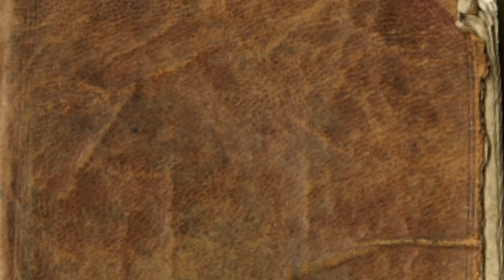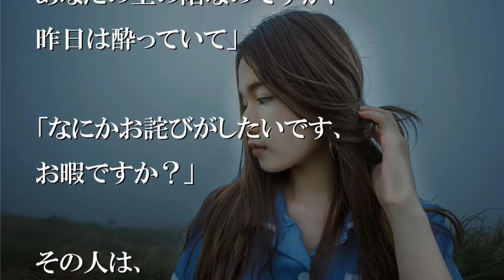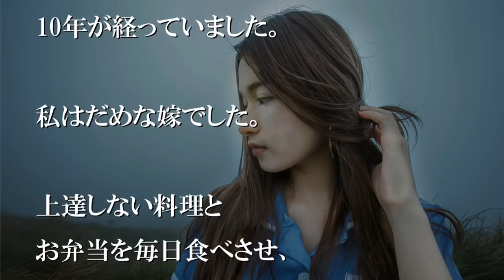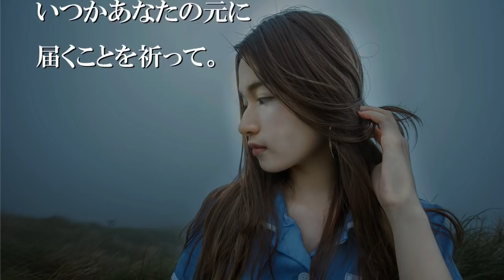人生のどん底にいた私は死のうと思った【感動する話】